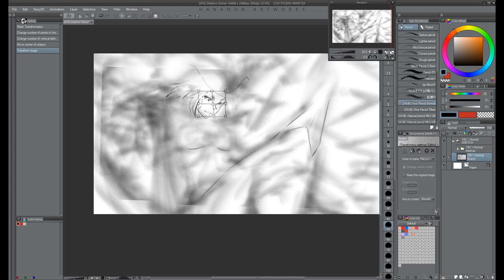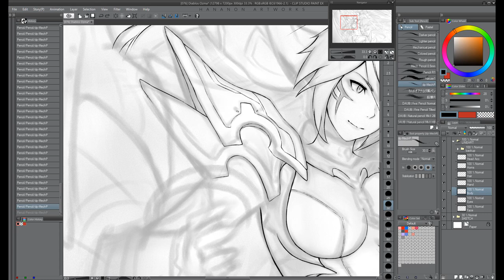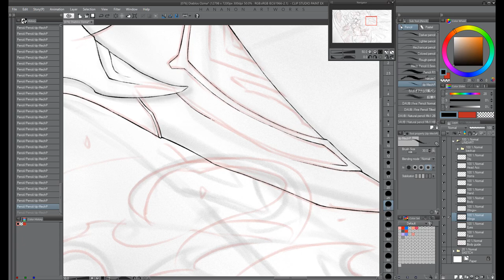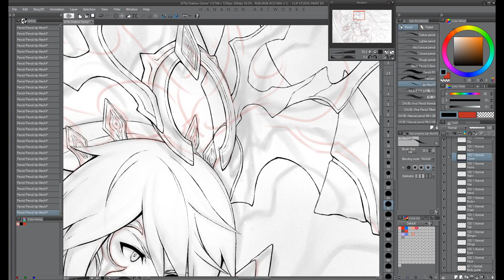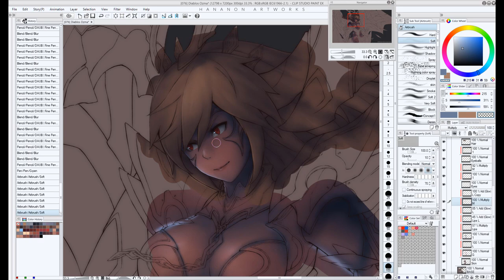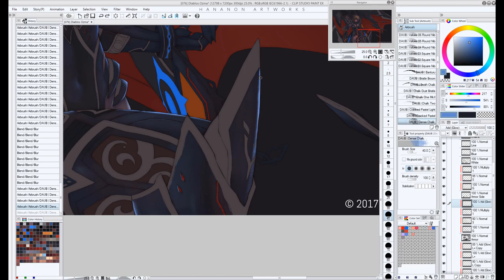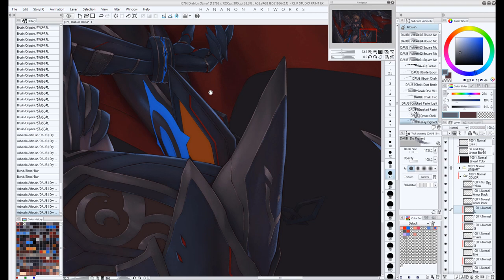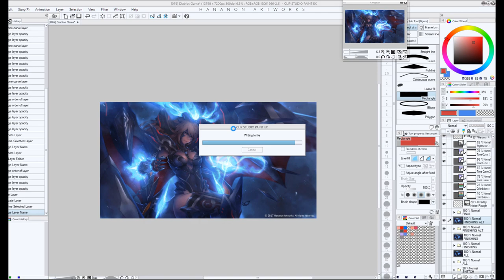[CLIP STUDIO PAINT] Diablos Ozma Speedpaint (Original)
Creating concept art of Diablos Ozma, Artefak mode of Ozma (my original character).

ARTWORK DETAILS
TIMESTAMP
00:05 Sketching
07:20 Lining
36:54 Coloring

Original time: 47 hours 32 minutes (40x speed)
Canvas size: 12798 x 7200 px
Software : CLIP STUDIO PAINT EX
Drawing tablet : Huion 680TF